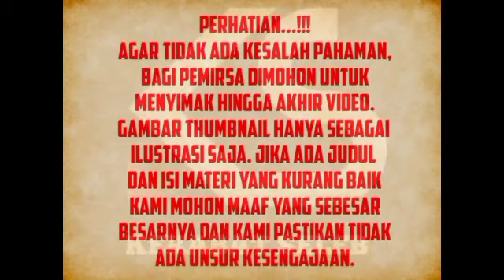Innailaihi, Detik-detik 'Ahmad Dhani' Alami Kecel4K44n Tr4gis, Hingga Tak Tertolong